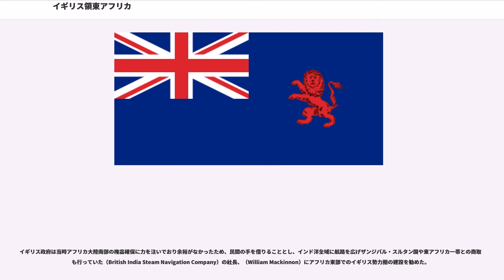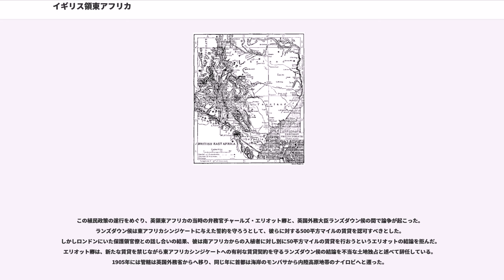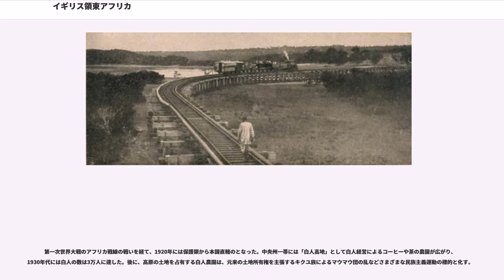イギリス領東アフリカ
イギリス領東アフリカ (British East Africa) は、1895年に東アフリカに設けられた英国の植民地。

モンバサ港周辺にイギリスが持っていた商業利権をもとに、1888年、勅許会社の（IBEA）が設立されて経営を開始。1895年に現在のケニアに相当する部分が保護領となった。この保護領は1920年に直轄のとなるまで続いた。

東アフリカのインド洋海岸部一帯は、ザンジバルに拠点を置くザンジバル・スルタン国が実質的に統治しており、港町の経営や農園経営、奴隷貿易を行っていた。しかし1840年代よりヨーロッパ人宣教師が、名目上はザンジバルのスルタンの保護の下、モンバサの海岸周辺からキリマンジャロ山にまで入植を開始した。またイギリスは19世紀末、奴隷貿易を禁じザンジバル領の東アフリカの港湾都市の占領を行い、ザンジバルを圧迫していった。

1885年にベルリン会議（1884年から1885年）で決まったアフリカ分割の原則では、沿岸部を領有した国は後背地の領有も認められることになっていた。

1886年8月、後のタンザニアにあたる地域を植民地化しようとしてザンジバルに艦隊を差し向けたドイツ帝国に対して、ザンジバルからの支援要請を受けたイギリスも東アフリカに介入した。フランスを交えた三カ国の協議の結果、東アフリカに分割線が引かれ、境界線の南の現在のタンザニアに当たる部分（ドイツ領東アフリカ）をドイツが、境界線の北の現在のケニアに当たる部分をイギリスが取ることになった。その統治範囲は、ケニア最長の河川タナ川の河口からモンバサを経てドイツ領東アフリカとの境界線までの150マイル（240キロメートル）の海岸線だったため、これによる勢力圏はほぼ現在のケニアの範囲に等しくなった。

イギリス政府は当時アフリカ大陸南部の権益確保に力を注いでおり余裕がなかったため、民間の手を借りることとし、インド洋全域に航路を広げザンジバル・スルタン国や東アフリカ一帯との商取引も行っていた（British India Steam Navigation Company）の社長、（William Mackinnon）にアフリカ東部でのイギリス勢力圏の建設を勧めた。

マッキノンはイギリス東アフリカ協会（British East Africa Association）を結成し、1888年には勅許を受けて勅許会社の（Imperial British East Africa Company, IBEA）を設立した。イギリス東アフリカ会社は、1890年にはさらにウガンダもイギリスの勢力圏に収め、モンバサからビクトリア湖への鉄道（ウガンダ鉄道）建設や農地開発などを始めたが、ブガンダ王国（現ウガンダ）のカバカ（王）や各地を支配する宣教師たちとの対立が起こり、これに力と時間を割かれて経営は悪化した。

1895年7月1日、イギリス政府はイギリス領東アフリカの保護領化を宣言し英国外務省の管轄とした。1902年にはウガンダもその一部となり、東アフリカシンジケート（East Africa Syndicate）は内陸高原地帯に白人入植地を作るべく500平方マイル（1,300平方キロメートル）の開発認可を得た。

1902年4月、英領東アフリカ最初の土地出願が「東アフリカシンジケート」（East Africa Syndicate）により行われた。この会社は、イギリス南アフリカ会社に属する出資者たちが設立したもので、気候の良く涼しい高原地帯の500平方マイルの土地をヨーロッパ人による植民のために使おうとした。さらに、ユダヤ人入植地を適切な場所に作るための出願もなされた（英領ウガンダ計画）。1903年4月、イギリス軍の高名なアフリカ探検家で東アフリカシンジケートの重役でもあったアメリカ人が鉱物資源を求める探検隊を派遣した。に率いられた探検隊はナイロビからエルゴン山を経てルドルフ湖（現・トゥルカナ湖）西岸へ、水に事欠きマサイ族とも何度も遭遇する危険な旅を敢行した。1903年、数百人の入植者が南アフリカなどからケニアに到着した。しかしマサイ族の牧畜の権利保全をめぐる問題が持ち上がり、今後は大きな面積の土地利用の出願を受け付けないという決定がなされた。

この植民政策の遂行をめぐり、英領東アフリカの当時の弁務官チャールズ・エリオット卿と、英国外務大臣ランズダウン侯の間で論争が起こった。...